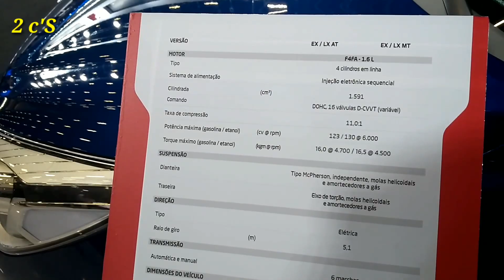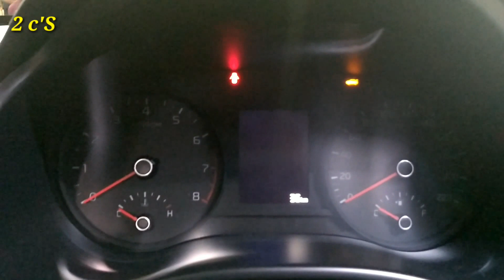2020 Kia Rio hatchback | Interior, exterior e design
O hatchback será vendido por 19 mil dólares (aproximadamente R$ 62 mil). Virá na versão mais equipada, com seis airbags, freio a disco nas quatro rodas, controle de estabilidade, central multimídia com Apple CarPlay e Android Auto, e câmera de ré.

A única opção de motor será o 1.6 16V de 123 cv, com câmbio manual de 6 marchas ou, como opcional, um automático também de 6 posições. No Brasil, será substituído pelo 1.6 usado no HB20, flex e que chega a 128 cv com etanol.
Renovado o Kia Rio 2019 Já Roda na Argentina e em Breve no Brasil
Nenhum comentário

Artigo Anterior Artigo mais Recente

Está procurando por informações sobre este mais novo lançamento da Kia?! Então saiba que você estar no lugar certo, pois aqui reunimos todos os detalhes do Kia Rio 2019 para que você leitor fique por dentro das novidades que este modelo irá trazer para o mercado automobilístico brasileiro. Abaixo, tudo sobre o Kia Rio 2019!

Enquanto não cumpre a promessa de chegar às concessionárias da Kia no Brasil, o compacto Rio, agora em nova geração, desembarca oficialmente na Argentina e em breve stará chegando em solo brasileiro.

➤ Confira outros grandes lançamentos de hatchs para 2019!

    Chevolet Onix 2019
    Renault Sandero 2019

O Kia Rio 2019 virá equipado com motor 1.6 de 123 cv, batizado internamente de “Gamma”, o mesmo que equipa do Hyundai HB20, e que deverá equipar a versão brasileira.

Lá na Argentina, o hatchback será vendido por 19 mil dólares (aproximadamente R$ 62 mil). Virá na versão mais equipada, com seis airbags, freio a disco nas quatro rodas, controle de estabilidade, central multimídia com Apple CarPlay e Android Auto, e câmera de ré.

Principais concorrentes do Kia Rio 2019:

    Novo Polo 2019

Abaixo, você poderá conferir ainda mais informações sobre este lançamento da Kia!

Itens de série encontrados no novo Kia Rio 2020

Por incrível que pareça, os equipamentos presentes em um veículo diz muito sobre ele mesmo. Quanto mais tecnologia, modernidade e segurança um automóvel tiver, mais vendido ele será. E isso pode-se esperar do novo Kia Rio 2020.

Os destaques deste lançamento ficou por conta:

    Ar-condicionado digital;
    Volante Multifuncional;
    Bloqueios de porta elétricos;
    Sensores de estacionamento dianteiro e traseiro;
    Central Multimídia com GPS;
    sistema de rádio e Áudio completo;
    Piloto Automático;
    Entrada remota sem chave w / alarme e abridor de tronco;
    Coluna de direção da inclinação;

ثمانية وسبعين قناة78

CANAL 78
2 c`S LIVE
2 c`S Produções
raposa mankKa
TRUCK 78
THIRTEEN 4x4
Custódio DIAS

BRASIL TODO DIA
LOUCO POR NATUREZA